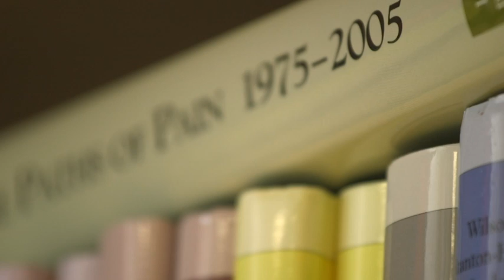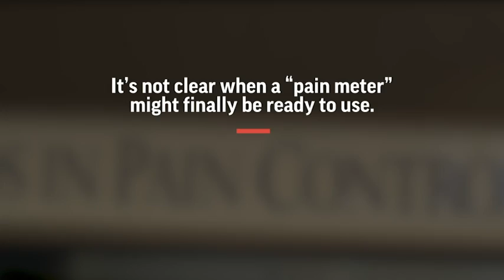Scientists seek to measure pain beyond sad faces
(10 Jan 2019) Researchers are hunting the first objective way to measure pain, what the National Institutes of Health calls a pain meter. Among the devices in early-stage testing: One that peeks into the eyes to link pupil reactions to pain. (Jan. 10)